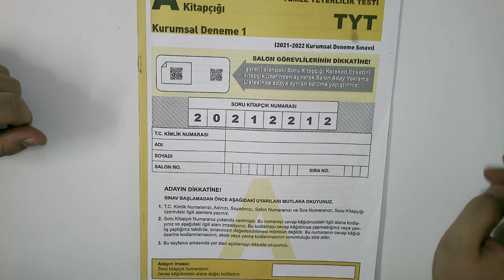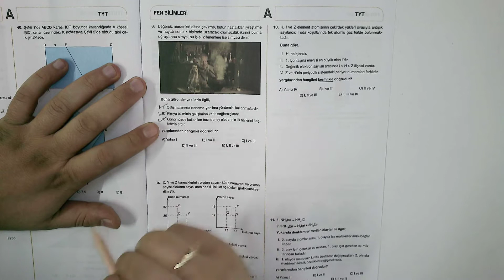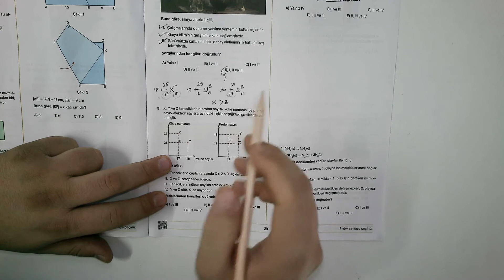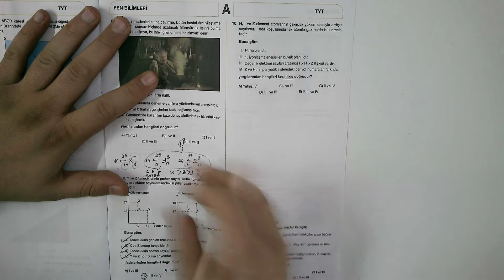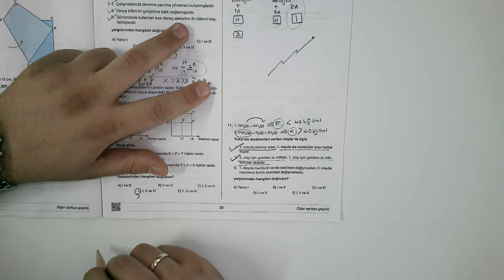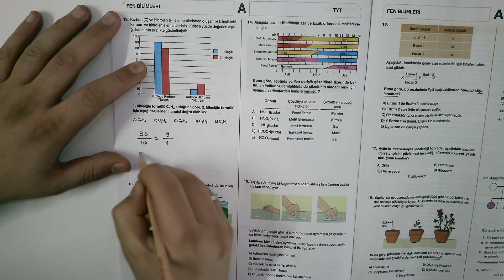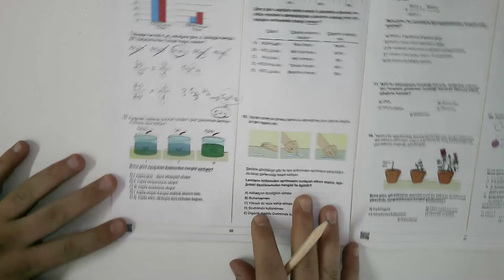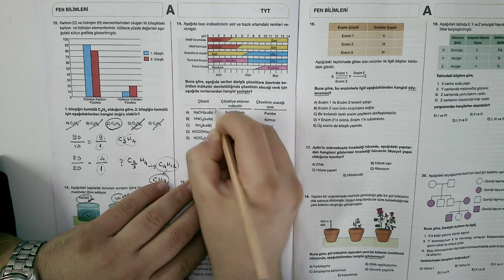27.11.2021 Tyt Kimya